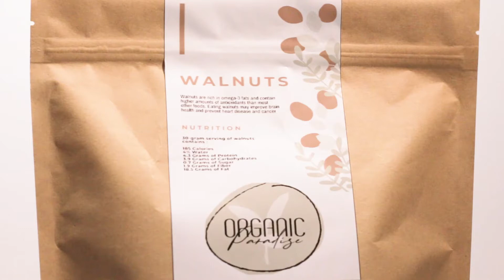WALNUT FROM ORGANIC PARADISE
WALNUT hanya ada di ORGANIC PARADISE